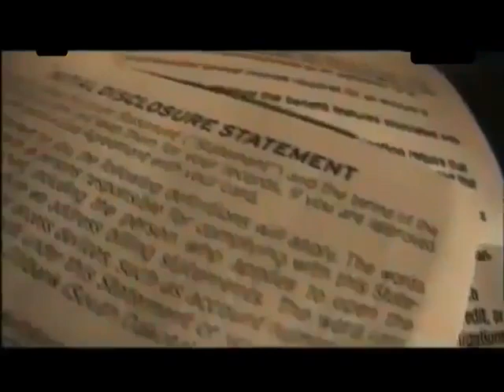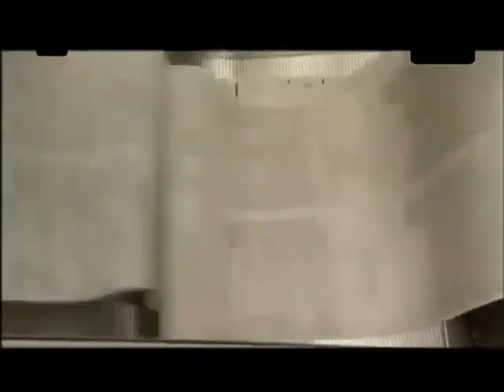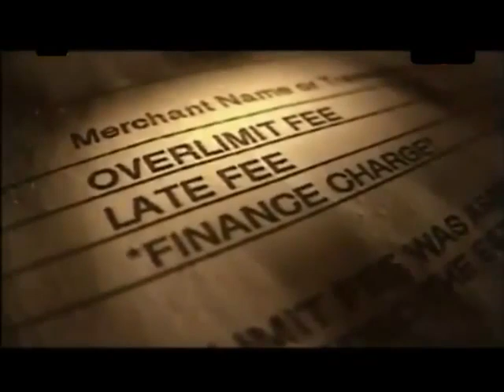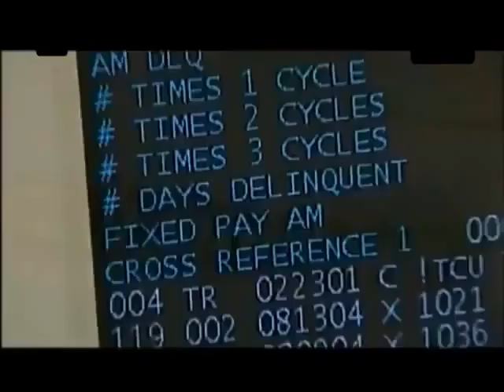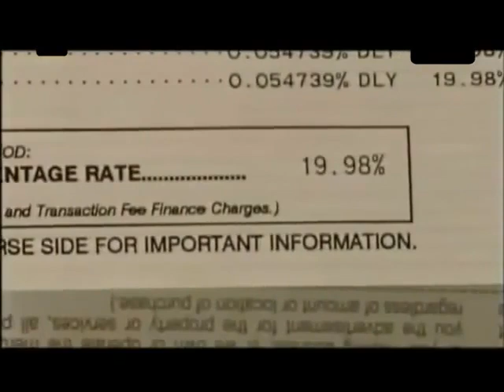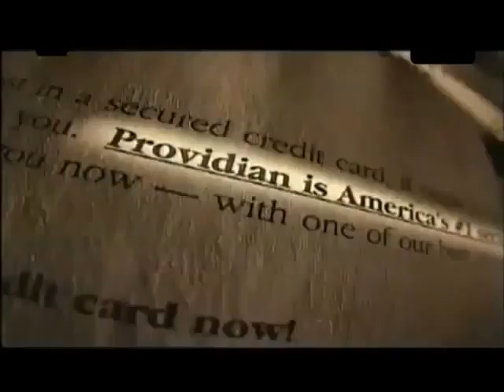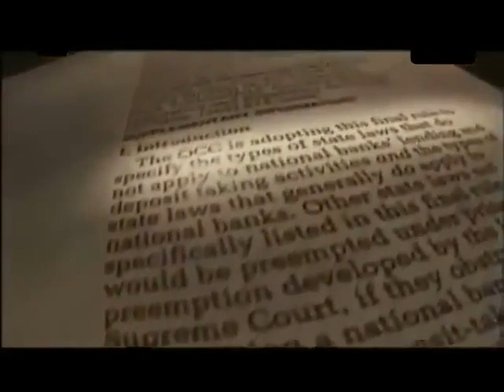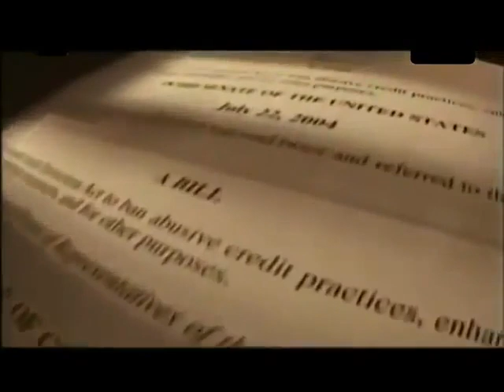Tajemnice banków i kart kredytowych